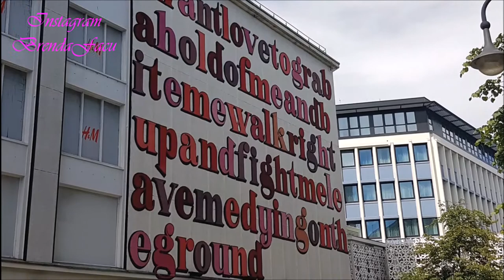Nuart/el arte callejero en noruega/UNA PERUANA EN NORUEGA.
Hola a migos y bienvenidos!! a un nuevo video, les muestro algunas de las piezas de arte callejo que se encuentran en mi ciudad y que forman parte de primer festival de arte urbano internacional.
saludos : BrendaFacu